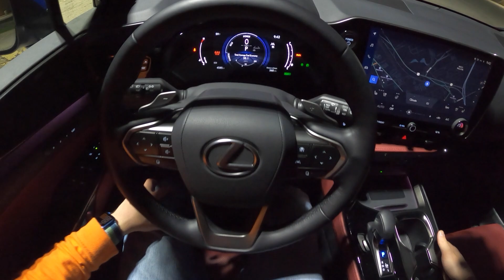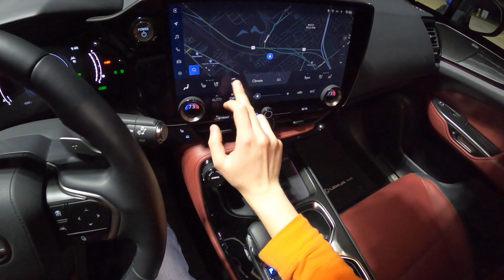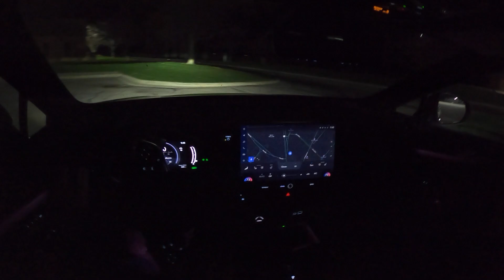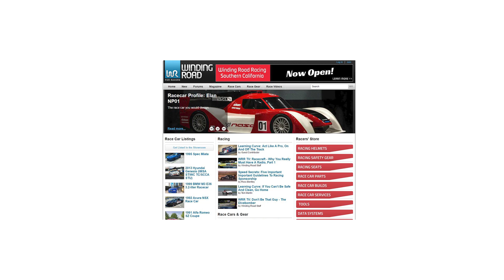2022 Lexus NX350h - POV Night Drive (Binaural Audio)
MPG: 41 city / 37 highway
Power: 240 hp / 167 lb-ft
Engine: 2.5-liter inline-4 w/electric motor
Transmission: CVT
Tires: 235/60/R18

0:00 Walk-around and interior
5:33 Casual driving
8:15 Spirited driving
10:15 Highway
14:06 Wrap